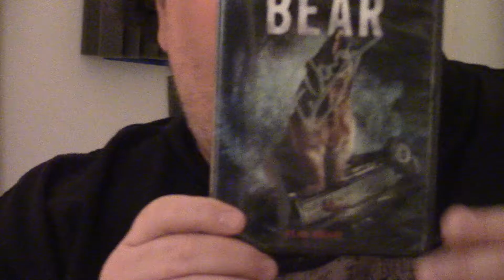Box of Dread Unboxing February 2017